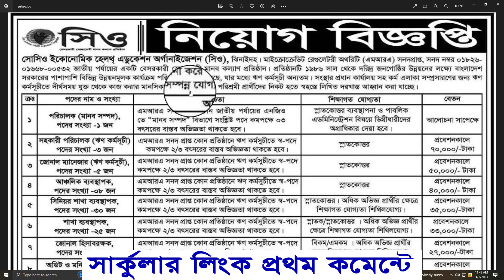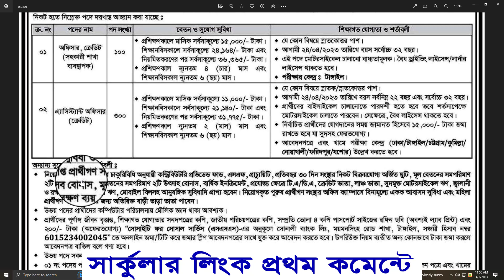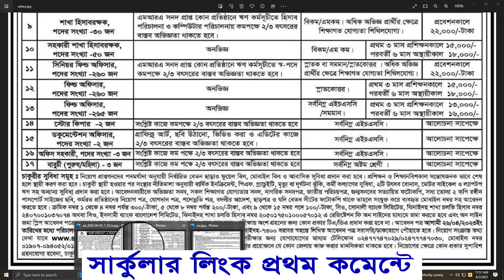🔥১৫৯২ পদে NGO Job Circular 2023 | All Creative BD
ধন্যবাদ.